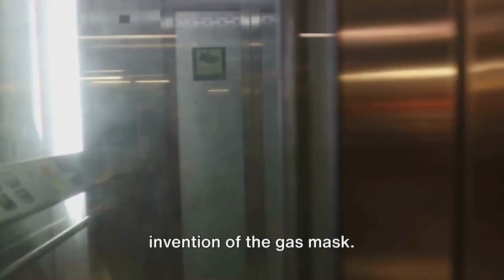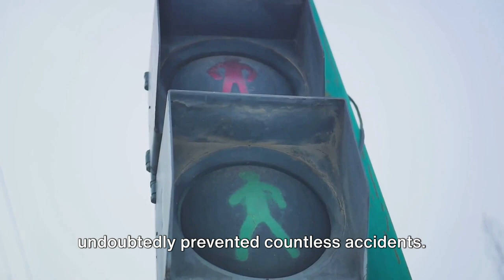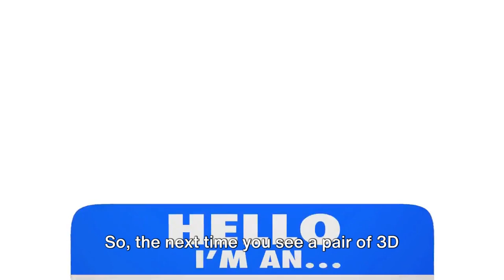10 inventions by black people not taught in school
00:00 - black history hidden inventor
02:01 - The traffic light and Gas mask
03:21 -  Automatic elevated doors and Peanut 🥜 Butter
05:57 -  Water gun, improved iron board and refrigerated truck
08:34 - 3D spectacles and closing remarks

Immerse yourself in the rich tapestry of African folklore and wisdom with AfricanTaleMoral. Our channel is dedicated to bringing to life the enchanting and insightful moral tales from various African cultures. These stories, passed down through generations, are not only entertaining but also imbued with timeless lessons and moral teachings.

Our Mission:
To preserve and celebrate the rich narrative heritage of Africa, making it accessible to a global audience. We believe these stories are not just entertaining, but also offer valuable lessons on life, community, and morality.

Join Us:
Whether you're a lover of stories, interested in African cultures, or looking for meaningful content for all ages, our channel is the place for you.

10 Inventions by Black People Not Taught in School. During Black History Month and beyond, it's essential to recognize the extraordinary contributions of African American inventors that have often been overlooked. From life-altering inventions to ingenious creations that changed the world, these stories are a testament to the rich legacy of Black inventiveness.

👩🏾‍🔬 Meet the Unsung Heroes: Black Women Inventors
We're not just highlighting inventions; we're celebrating the incredible black women who have been pivotal in shaping our modern world. Their stories are a source of inspiration and a crucial part of black culture unlocked.

🌍 Changing History, Changing the World
Delve into the inventions that have revolutionized our lives. From everyday gadgets to monumental technological advances, these innovations are a key part of our history and present.

🔍 Hidden Black History: Uncovering the Unknown
Join us as we explore the legacy of black inventors of African descent, whose brilliant minds and contributions have often remained hidden from the mainstream narrative.

🚀 Black Inventors You Never Heard Of
Prepare to be amazed by the black inventors whose names might not ring a bell but whose inventions resonate in our daily lives.

This video is more than just a list; it's a celebration of black excellence and creativity. It's a tribute to those who dared to innovate and paved the way for future generations. Let's unlock these inspiring stories together and honor the legacy of black inventors!